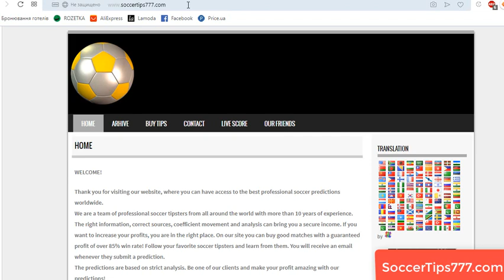21 Aug 20:00. Olympiakos v Krasnodar. UEFA Champions League Qualifying